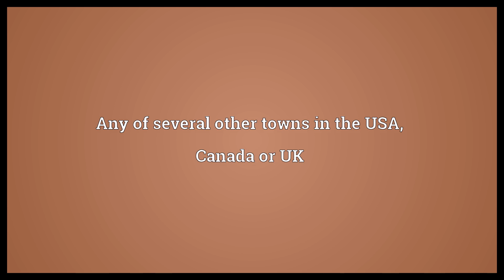Montpelier Meaning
Video shows what Montpelier means. The capital city of the state of Vermont. A district of Bristol, England. Any of several other towns in the USA, Canada or UK.  Montpelier Meaning. How to pronounce, definition audio dictionary. How to say Montpelier. Powered by MaryTTS, Wiktionary